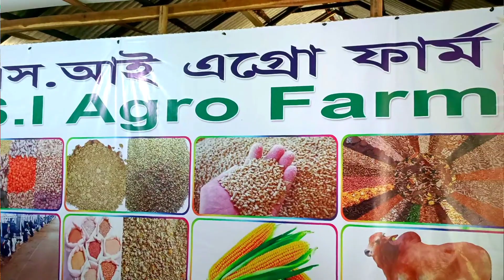খামারীদের জন্য কম দামে গরুর খাদ্য নিয়ে আসছেন শাহাদাত ভাই | গরু মোটাজাতকরন / দুধ উৎপাদন বৃদ্ধি করুন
খামারীদের জন্য কম দামে গরুর খাদ্য নিয়ে আসছেন শাহাদাত ভাই |
এস আই এগ্রো
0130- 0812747